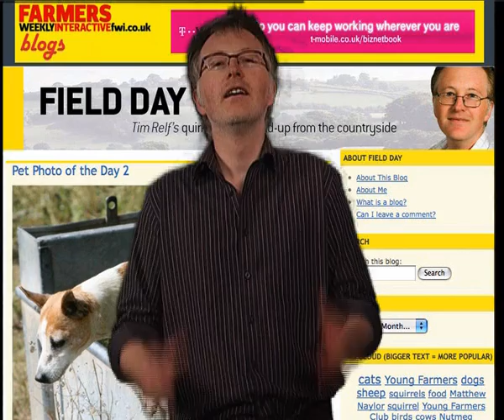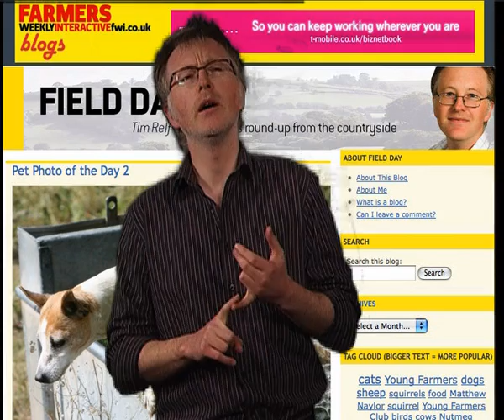Farmers Weekly Interactive's weekly news round-up video - 23 January 2009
Farmers Weekly Interactive's weekly news round-up video from 23 January 2009